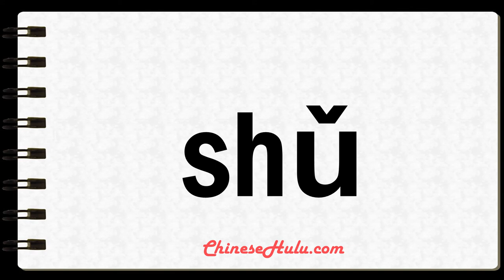How to Say rat in Mandarin Chinese